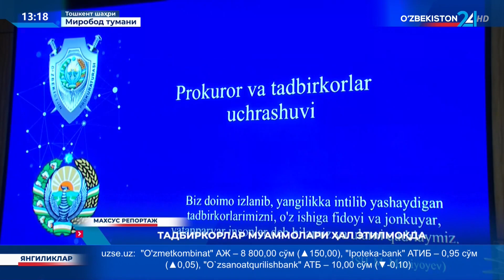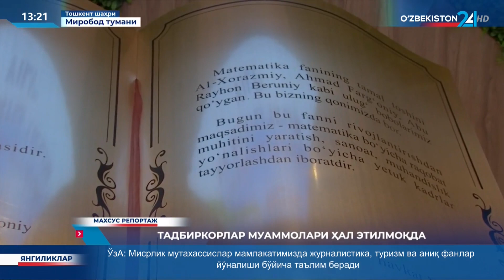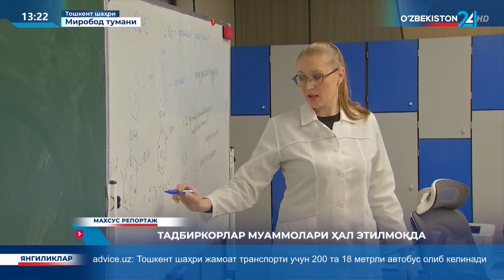Махсус репортаж | Тадбиркорлар муаммолари ҳал этилмоқда